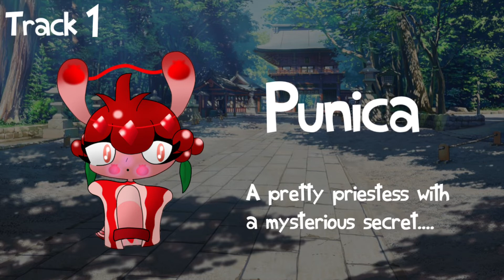2 more additions to Shrine Island Remastered V2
Forgot to update the song, so uh heres 2 extra sounds to make up,

E